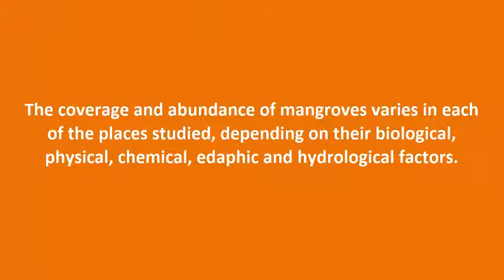Mangrove coverage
The coverage and abundance of mangroves varies in each of the places studied, depending on their biological, physical, chemical, edaphic and hydrological factors.

Link to Facebook Fanpage

Web page